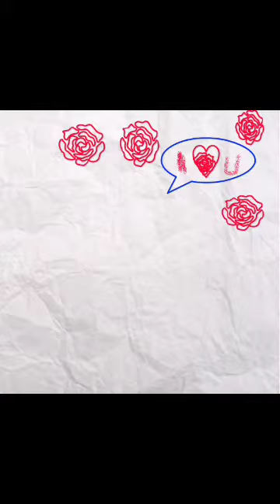September 10, 2018